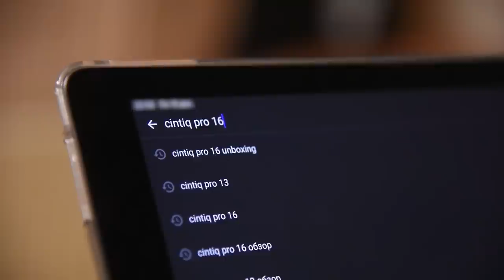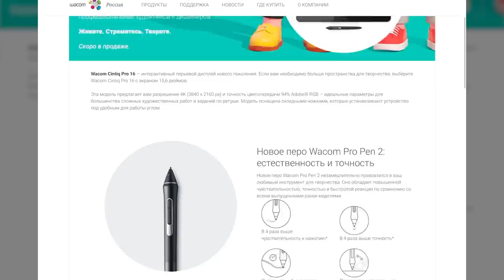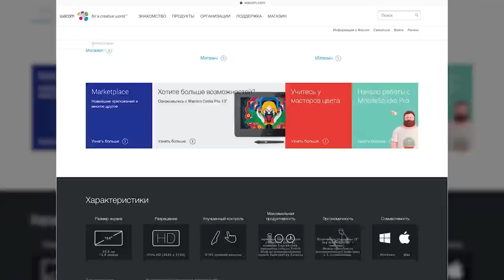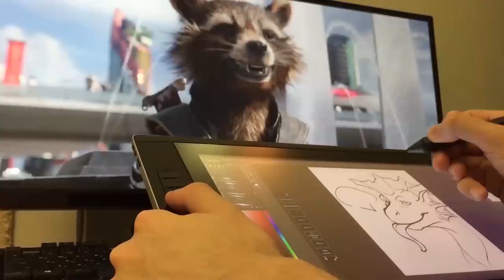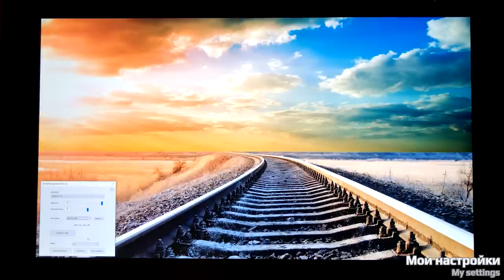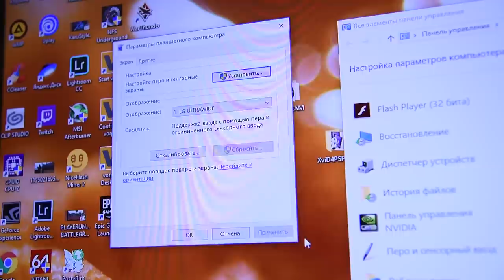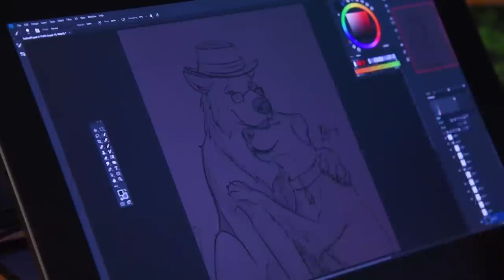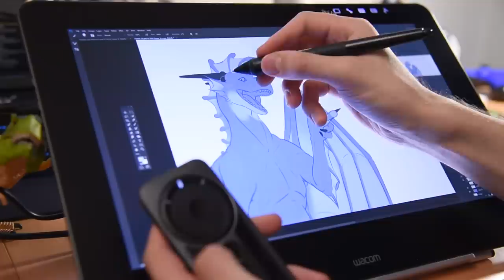ДЕТАЛЬНЫЙ ОБЗОР Wacom Cintiq Pro 16, ВСЕ КОСЯКИ НАКОНЕЦ-ТО (English Subs)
THERE IS ENGLISH TRANSLATION FOR EVERYTHING!
SUBTITLES ARE THERE TOO!

Ох уж этот проклятый обзор... Сколько же раз я тебя переносил и сколько всякой гадости произошло во время твоего производства... Ну да ладно.
Не удовлетворившись правдивостью обзоров продукции Wacom, которыми заполнен сейчас YouTube, я решил сделать свой. Да, его посмотрит мало людей. Да, мои слова мало на что повлияют. Но это был крик души и, я надеюсь, он хоть кем-то да будет услышан и предостережет некоторых от нежелательной покупки. Ну а кого-то хотя бы чуть-чуть повеселит ^^ Спасибо, что смотрите! Было очень сложно делать этот обзор, хотелось бы, чтобы он был вам полезен или интересен. Ну и чтобы без этого безликого проплаченного нахваливания скатившейся на днище некогда хорошей компании Wacom. Наслаждайтесь!

Таймкоды:
00:00 - Вступление
01:33 - Благодарность патреоновцам
01:45 - Обращение к англоязычной аудитории
02:12 - Первое слово
03:12 - Распаковка
03:50 - Слоу-мо негодование
04:24 - Проблема №1 - Подключение
06:28 - Сложности с USB Type-C
10:54 - Возможное решение
11:44 - USB 3.0 & MiniDP
13:33 - Решение
14:29 - Проблема №2 - Подставка
16:01 - Долгожданная подставка и возможная замена
17:07 - САМ ОБЗОР
17:49 - ВНЕШНИЙ ВИД, РАЗЪЕМЫ И КНОПОЧКИ
18:31 - Поверхность экрана
19:32 - Тыльная сторона
19:58 - Нагрев, сравнение с iPad и Cintiq Companion 2
21:07 - Левая и правая стороны
21:44 - Верхняя и нижняя стороны, крепление для пера
22:26 - Итог по внешнему виду
22:40 - ПРОГРАММНОЕ ОБЕСПЕЧЕНИЕ WACOM
23:40 - Косяки драйверов
24:55 - Сенсорные клавиши
26:54 - ДИСПЛЕЙ И ЕГО НЮАНСЫ
27:19 - Стандартные настройки
28:07 - Сравнение пресетов и свои настройки
28:51 - Итог по цветопередаче экрана
29:30 - Первое подключение
30:00 - Решение проблемы с 4к разрешением
31:21 - Объяснение недавних изменений по поводу Wacom Link
32:05 - Разрешение 4к, хар-ки и нюансы дисплея
33:09 - Отсутствие прослойки между стеклом и экраном, проблемы
33:48 - Мульти-тач, проблемы и решение
35:40 - Пример шума вентиляторов
36:10 - Фотошоп, работа, проблемы
37:13 - Слоу-мо задержка мазка пера
37:28 - Возможные проблемы с другим софтом для рисования, решение
39:58 - Итог по работе в прогах для рисования
40:25 - PRO PEN 2
40:55 - Наконечники пера
41:27 - Тип взаимодействия с экраном, пружинистость наконечника, фетровые наконечники
42:21 - Подставка для пера
42:50 - Проблемы с пером
43:15 - Смещение курсора
43:49 - Проблемы с ластиком
45:34 - Итог по перу
45:41 - ПУЛЬТ ДУ WACOM
47:53 - Проблемы пульта
48:30 - Залипание кнопок, задержка
49:03 - Проблема с тач-кольцом, решение
49:53 - Общий итог
50:52 - Последнее сравнение с Apple iPad
51:51 - Заключение
52:00 - Текстовый итог

Doug Maxwell - Wah
Jingle Punks - Dusty Road
Unicorn Heads - Rocking Chair
Jimmy Fontanez - Dub Hub

Использованное оборудование:
Nikon D750
Nikon D5100
iPhone X

Отдельное спасибо:
Mamoru Oshino - операторская работа
Vandos - предоставленная камера
ScreeLee - главный тестер
Kass Lockheed - помощь с переводом субтитров
Всем моим патронам на Патреоне
и многим другим, кто просто оказывал моральную поддержку!